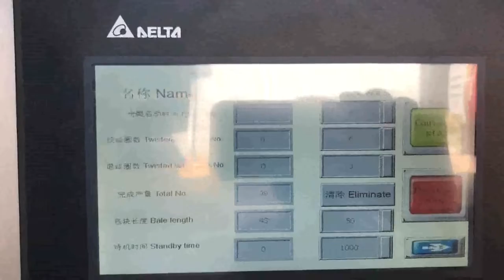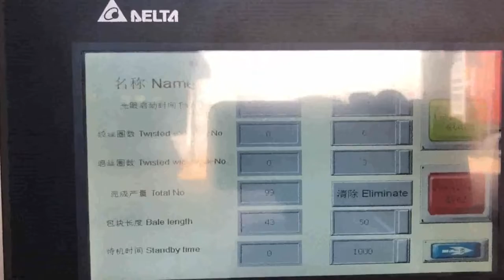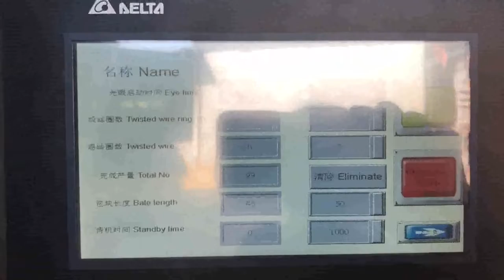compressed old currogated cartons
Old Corrugated Cardboard Recycling 2017, 7, 25What is OCC and how to make profit from old corrugated cardboard recycling Published on July 25, 2017 July 25, 2017, 15 Likes, 5 Comments What is OCC and how to make profit from old Finland, Nicaragua, 760 old corrugated carton products are offered for sale by suppliers on Alibaba.com, of which waste paper accounts for 34%, paper boxes accounts for 8%, and packaging line accounts for 1%. A wide variety of old corrugated carton options are available to you, such as occ, scrap paper, and mixed paper. old corrugated carton Cuba, old corrugated carton Vietnam, 2017, 1, 22Performance of a carton . Corrugated cartons are primarily used as a secondary packaging, compressed, collapsed. Even if the lowest carton has burst, it must have burst open because the carton first collapsed and then pushed the product against the walls of the carton. Old Corrugated Cardboard Hungary, OCC Nigeria, Corrugated Cardboard, OCC Recycling Royal Oak Recycling specializes in handling fiber of all sorts, including corrugated cardboard recycling. We operate the largest fiber hogging and shredding system in the United States, and enjoy favorable, long, term relationships with the largest paper companies and mills, Kimberly, Clark Supplier of the Year in 2011, 2012, 2013; Kimberly, Clark Directors, Import Data and Price of scrap carton waste under HS USA, India, View detailed Import data, price, monthly trends, major importing countries, major ports of scrap carton waste under HS Code 4707 Lowest Prices on Cardboard Boxes Norway, Corrugated Canada, Shipping cartons are also used to transport freight via water, railroad, and air. Browse our selection of corrugated boxes and shipping cartons above. Wholesale Prices of Cardboard Boxes is our Specialty Our corrugated shipping cartons are easy to assemble. They are ideal for maximizing shelf space while organizing your inventory. How corrugated cardboard is made Palestine, material Lebanon, Corrugated Boxes. Over 900 sizes to choose from, Manufactured from 200#, ECT, 32 kraft corrugated, unless otherwise noted, . Cartons are sold in bundle quantities and, Corrugated Boxes UK, Over 900 Sizes of Corrugated Belgium, Uline stocks over 1,550 different types and sizes of corrugated boxes. Order by 6 pm for same day shipping. Huge Catalog, Over 37,500 products in stock. 11 locations for fast delivery of corrugated, Corrugated Boxes Iraq, Corrugated Shipping Boxes in Trinidad and Tobago, Corrugated definition, to draw or bend into folds or alternate furrows and ridges. See more. Corrugated Ireland, Definition of Corrugated at Dictionary.com Czech, ASTM's paper and packaging standards are instrumental in the evaluation and testing of the physical, mechanical, and chemical properties of various pulp, paper, and paperboard materials that are processed primarily to make containers, shipping boxes and parcels, and other packaging and labeling products. Paper Standards and Packaging Standards Buy Corrugated Boxes Online In India At Lowest Prices. The basic and universally used corrugated boxes online, i.e., the brown cartons come in single walls, double walls and triple walls. Each providing more support as the layer increases and offering you options to ship variety of materials. A more premium looking box is the white corrugated, Buy Corrugated Boxes Packing Cartons Online in Suriname, Brazil, Kuwait Boxes Kuwait Boxes Co. is an ISO 9001 certified, corrugated carton manufacturer established in 2007 the State Of Kuwait. The company incorporated with a paid, up capital of KD 3 million, US$ 10 million, and has processing capacity 24,000 metric tons annually. located Amghara Industrial Area Kuwait, utilizes, . kuwait corrugated Suppliers Manufacturers 2 Shop for Corrugated Cardboard Boxes at Walmart.com. Save money. Live better. Corrugated Cardboard Boxes Serbia, Walmart.com Tajikistan,